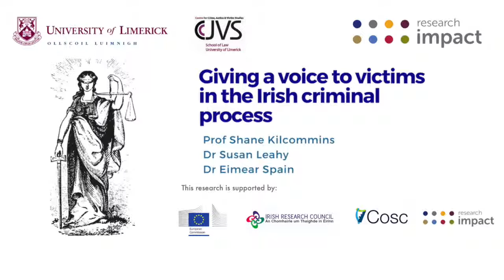Giving a voice to victims in the Irish criminal process (podcast)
Many of us will become a victim of crime at some point in our lives, yet many victims chose not to report these crimes to the police. Ultimately, a large number of victims in Ireland are not engaging in the criminal justice system. Prof Shane Kilcommins, Dr Susan Leahy & Dr Eimear Spain from the Centre for Crime, Justice and Victim Studies (CCJVS) and the School of Law have sought to better understand this phenomenon with a view to understanding how best to engage with and support victims of crime, while also informing public policy and legislative reform. By focusing their research on the place of victims within the criminal justice system, the team is giving a voice to underrepresented minorities including victims with disabilities. Recorded by GK Media Ltd.